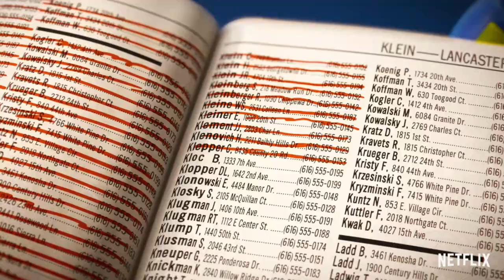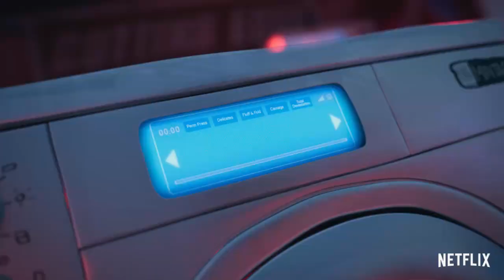The Mitchells vs The Machines Directors Mike Rianda & Jeff Rowe Interview by VIEW Conference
Mike Rianda & Jeff Rowe, The Mitchells VS The Machines Directors, in an in-depth interview at VIEW Conference

VIEWConference 2021 edition registrations are now open!